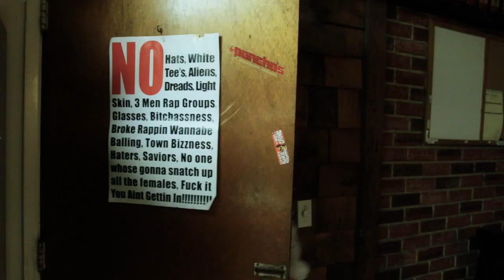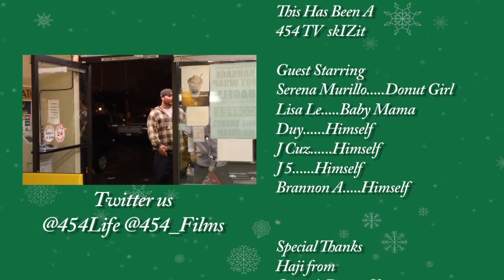When Nump Stole Christmas (454 Life Ent. Short Film)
454 Life Entertainment presents the short film "When Nump Stole Christmas" starring Nump Trump, Drew Deezy, IZ, B3hree, and BIGG SEFF.  Story written by IZ, shot and edited by GINOROCKS of 454 Films.